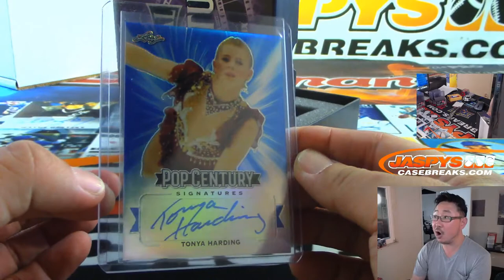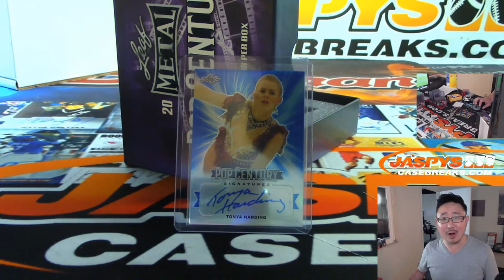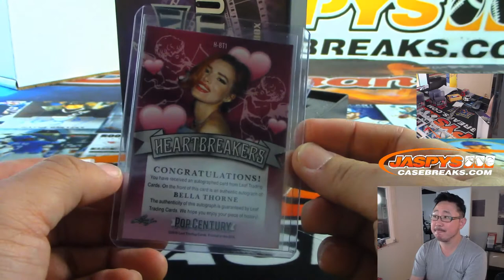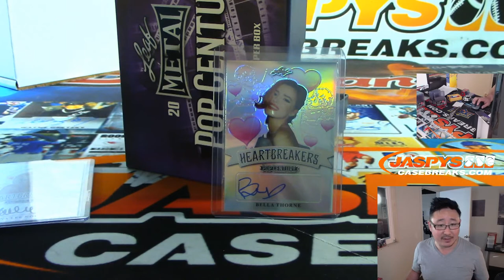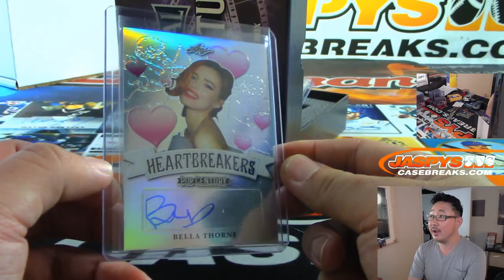Tu, 09/17/19 || 1Box RH #23 || 2019 Leaf Metal Pop Century